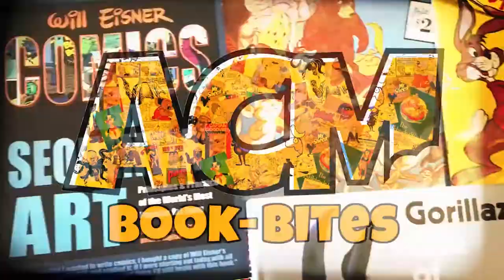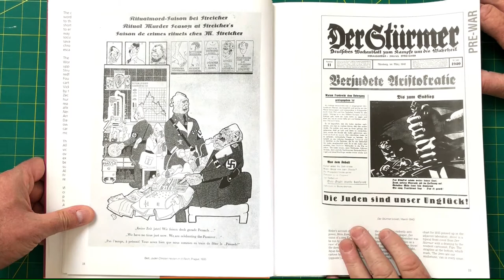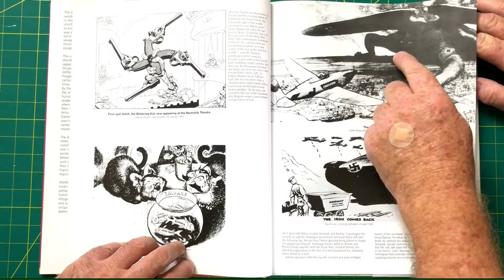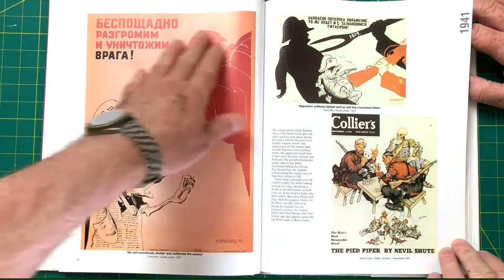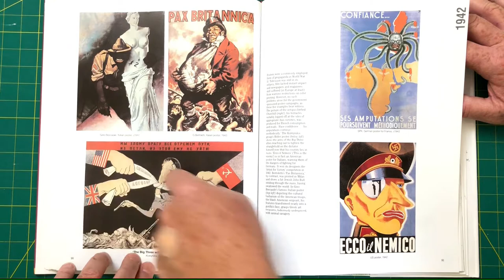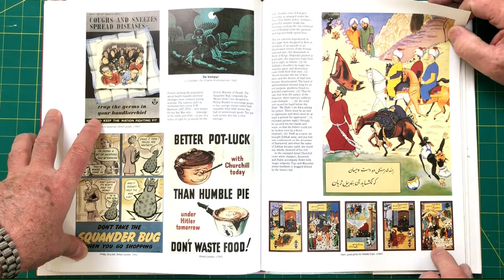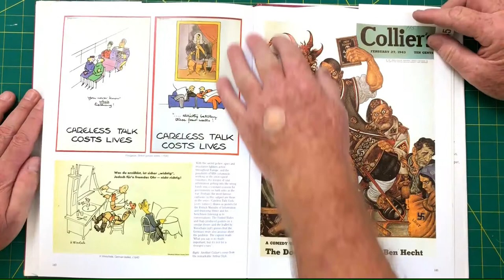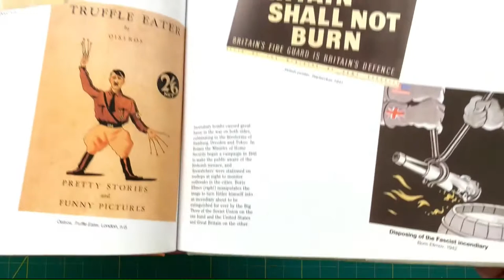ToonTalk.Show Episode 10 World War II In Cartoons Mark Bryant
Acting as a form of pictorial shorthand, a few strokes of the pen have managed to encapsulate the great dramas of the war in a way impossible in prose.
The cartoon has a special place in the history of World War II.
Fougasse's Underground posters, Lancaster's pocket cartoons, Pont's unique drawings and the work of Vicky have an immediacy that has been unaffected by the passage of time.